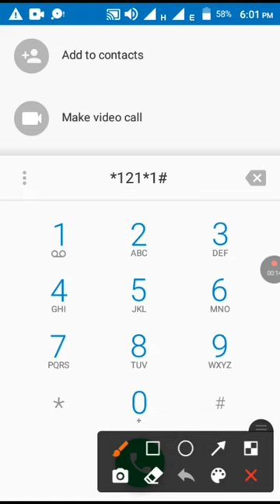GP SIM 2GB FREE MB CODE IN NEW VIDEO 2024